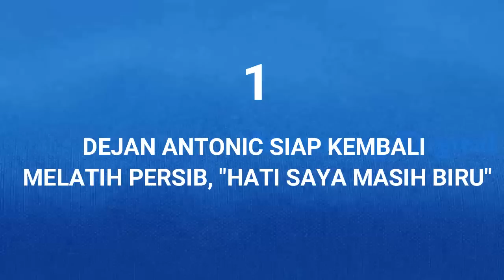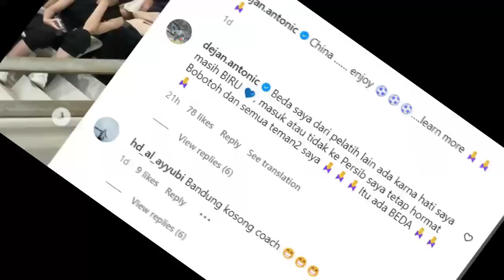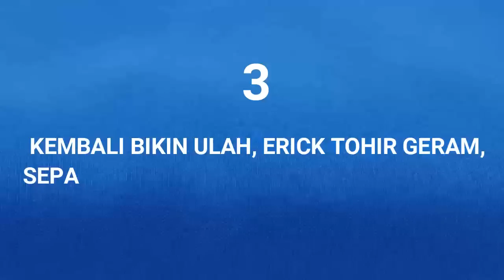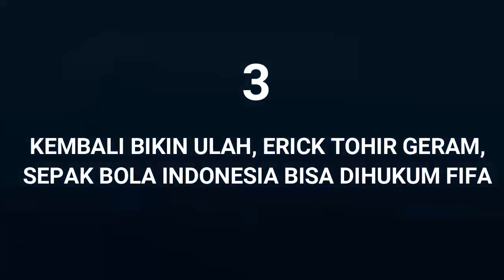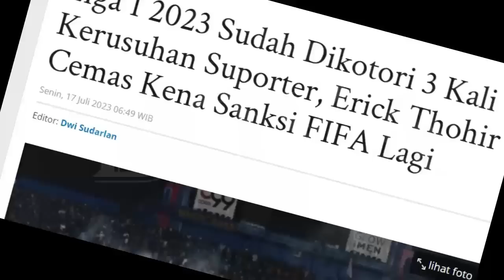Dejan Antonic Siap Latih Persib. Pemain akui Tak Terpengaruh. Kembali Buat Ulah, SAKSI Mengintai